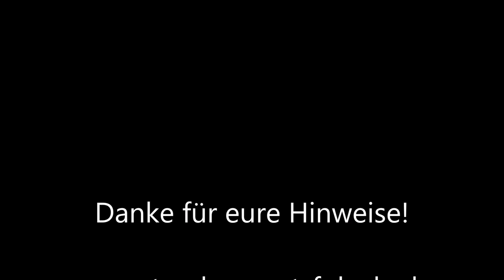Was bringt das Eichhörnchen mit in den Kobel 23.02.21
Danke für eure Hinweise!!! » Mehr Infos zu den Storchennestern in Fohrde und den Live Kameras findet ihr